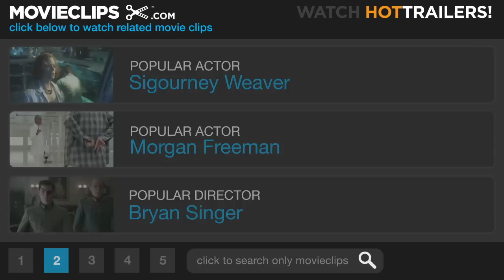Star Trek: Insurrection (3/10) Movie CLIP - Yuck! (1998) HD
CLIP DESCRIPTION:
Commander Riker (Jonathan Frakes) tries to woo Counselor Troi (Mariana Sirtis).

FILM DESCRIPTION:
Star Trek: Insurrection manages to recall the original 1960s series' spirit of liberalism, while transcending it for sheer boldness, embracing issues that are on the political cutting edge in the 1990s and beyond. The fact that the first 30 minutes are presented as a mystery only makes the material more engrossing. While assisting a survey team of Federation allies observing the populace of a distant planet, Lt. Commander Data (Brent Spiner) seemingly goes berserk and attacks the survey team, exposing their existence to the populace and jeopardizing the mission. Captain Picard (Patrick Stewart) brings the Enterprise into orbit to try and apprehend Data and find out what happened . He discovers that the mission isn't one of observation, but the involuntary relocation of a small, peaceful population, undertaken by the Federation and its rogue planet allies the Son'a, supposedly to secure the planet's youth-restoring qualities. As it turns out, there's a much darker side to the plans of the Son'a, and a personal side to the carnage planned by the Son'a leader Ru'afo (F. Murray Abraham). Picard and his officers, suitably outraged by this violation of the Prime Directive -- that no Federation mission may interfere with the natural evolution of an alien culture -- take matters into their own hands in an attempt to expose the plot to public scrutiny, risking their lives in the process.

CREDITS:
TM & © Paramount (1998)
Cast: Jonathan Frakes, Marina Sirtis
Director: Jonathan Frakes
Producers: Rick Berman, Marty Hornstein, Peter Lauritson, Michael Piller, Patrick Stewart
Screenwriters: Gene Roddenberry, Rick Berman, Michael Piller